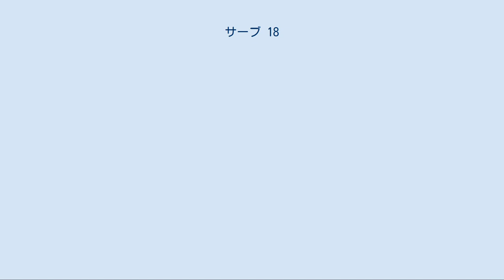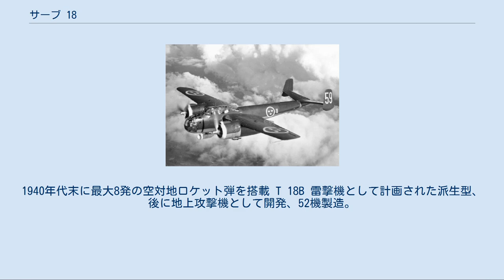サーブ 18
サーブ 18 スウェーデン空軍のサーブ S18 サーブ 18（SAAB 18）は、スウェーデンのスベンスカ航空機株式会社（Svenska Aeroplan Aktiebolaget、SAAB）が1938年の設計競作に応じて設計/製造し、スウェーデン空軍で使用された双発の爆撃/偵察機である。
 開発が遅延したために1944年まで就役しなかったが、その後は急速にスウェーデン空軍の標準爆撃機となっていった。
爆撃、偵察、地上攻撃といった任務に携わると同時に、1950年代にサーブ 32 ランセンが代替するまで射出座席や空対地誘導ミサイルといった装備の開発にも使用された。
 スウェーデン空軍に就役していたユンカース Ju 86の後継機とするための「3座高速偵察機」と呼ばれる要求が後のサーブ 18となった。
 ASJA（Svenska Järnvägsverkstädernas Aeroplanavdelning）、SAABとヨータヴェルケン（AB Götaverken、GV）の各社は、空軍の要求に応じた設計を提出した。
GV社が提出したGV8が最も要求に合致した設計であったが、この設計はコストが高くつくこととGV社の主任設計技師が退社したことからSAAB社（当時ASJA社と合併していた）の設計が契約を獲得することになった。
 SAAB社とASJA社には米国人の設計技師が数多くいたことから、サーブ 18の設計には米国機との類似点が幾つかあった。
1939年に第二次世界大戦が始まると空軍の優先事項が変更され、サーブ 18の開発作業を差し置いてサーブ 17の生産に拍車がかけられた。
この空軍の方針変更によりサーブ 18に対する要求仕様に中型爆撃機の役割が追加され、この要求仕様の変更によりこの機の初飛行は1942年6月19日まで延期されることになった。
 3名の搭乗員のうち操縦士と航法士は胴体左側に片寄せて配置したコックピットにタンデムに座り、爆撃手は機首に座った。
サーブ 18の試作機は中翼単葉の双垂直尾翼機であり、プラット・アンド・ホイットニー R-1830 星形エンジンを搭載していた。
武装は3丁の13.2ミリメートル (0.52 in) 機関銃を装備し、1丁は操縦士が操作する前方固定式で残りの2丁は航法士と爆撃手が操作する可動式防御機銃であった。
1,000キログラム (2,200 lb)までの爆弾を胴体内の爆弾倉に収納し、8発の50キログラム (110 lb)爆弾を主翼下に懸架することができた。
 飛行テストでこの試作機は出力不足であることが分かったが、より大出力のエンジンを直ぐに入手できる見込みがないままサーブ 18は爆撃機仕様（B 18A）と偵察機仕様（S 18A）で量産が命じられた。
 B 18Aは1944年に就役し、その後急速にスウェーデン空軍の標準中型爆撃機となっていった。
ライセンス生産されたダイムラー・ベンツ DB 605 エンジンが入手可能となり、改良型のサーブ 18Bに搭載されて1944年7月10日に初飛行を行った。
 B 18B急降下爆撃機として発注され、18Bの設計は更なる開発をされて雷撃機として計画されたT 18Bとなった。
しかし魚雷を搭載することが困難だったためにT 18Bは代わりにボフォース製57ミリメートル (2.2 in)機関砲を機首搭載した重地上攻撃機として開発された。
 空対地ロケット弾の搭載と改良型の爆撃照準器により専任の爆撃手が不要になったことから、1940年代末に搭乗員は2名に削減された。
その当時サーブ 18は深刻な損耗率に悩まされ不評だったため、全ての残存機に操縦士と航法士/銃手用の射出座席を取り付けることが決定された。
 サーブ 18は総計245機が生産され、最終号機のT 18Bは1948年に納入された。
初期のスウェーデン製空対地ミサイルのテストに使用されたサーブ 18は、1950年代末にジェットエンジン搭載の後退翼機サーブ 32 ランセンに代替されるまでスウェーデン空軍の第一線地上攻撃機の座に留まり続けた。
B 18BとT 18Bは1958年にA 32Aに代替され、最後のS 18Aは1959年にS 32Cに代替された。
 スウェーデン空軍博物館が保管しているB 18Bが現存する唯1機のサーブ 18である。
この機体は1946年の雪嵐で破損した8機のうちの1機であり、1979年に修復された。
 サーブ B 18B. サーブ 18A プラット・アンド・ホイットニー R-183...